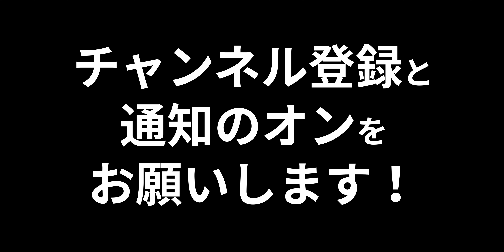サムスン「GALAXY S21 Ultra」で8K動画を撮ってみた！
‹AppBankの記事›Galaxy S21シリーズ速攻ハンズオン！　“人を消せる”カメラも試してみた

‹このchで使用している音楽›
» Artlist

※ このページに記載されているURLから製品購入やプロジェクト支援などをしていただくと、売り上げの一部がofficeTATEに還元される場合があります。購入者（あなた）が支払う金額が増えることはありません。ここから得た収益はコンテンツ制作に役立てていきますので、ショッピングやクラウドファンディングを通じてご支援をいただければうれしいです。

※ 上のリンク先に記載されている以外にMr.TATEのアカウントはありません。もし「サブアカウント」などを名乗るものがあっても、すべて偽物です。絶対にやりとりをしないようお願いします。

動画へのご指摘、仕事、取材などのご依頼は以下のEメールアドレスよりご連絡をお願いいたします。大変恐縮ですが、お返事ができない場合が多いので、あらかじめご理解いただければ幸いです。

» ビジネス用メールアドレス

それでは、また、次の動画でお会いしましょう！